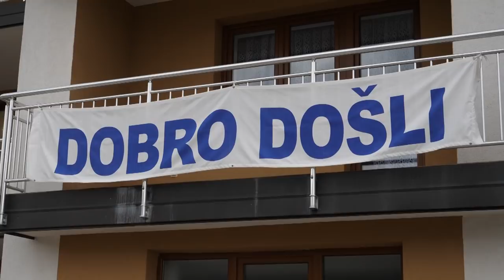Kolinda Grabar Kitarović Predsjednica RH u Skopaljskoj Gračanici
Posjet Predsjednice RH Kolinde Grabar Kitarović  Skopaljskoj Gračanici 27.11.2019.